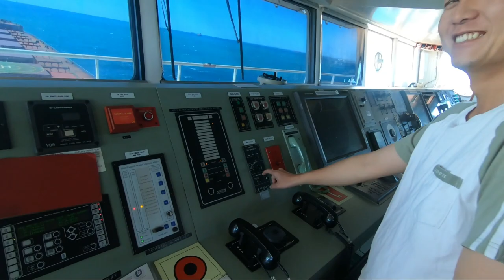Blowing Ship's Horn | Tribute to all Seafarers | Life at Sea | May Day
We received a message from ICS ( International Chambers of Shipping ) they are requesting all the Ship's to blow their horn at 1200 Local Time. For recognizing the contribution of Seafarers in this Pandemic situation.

JAI HIND !